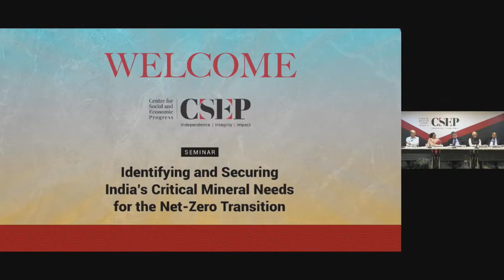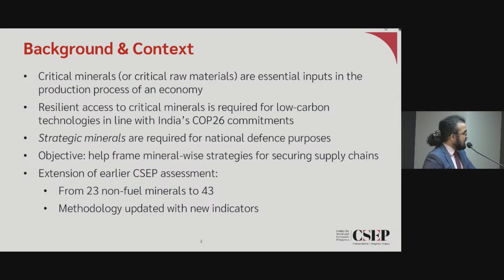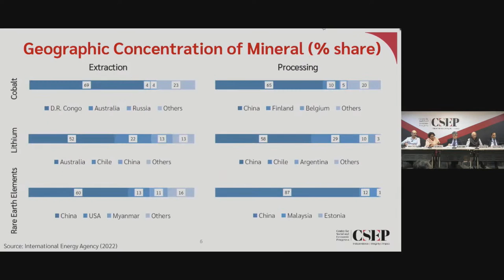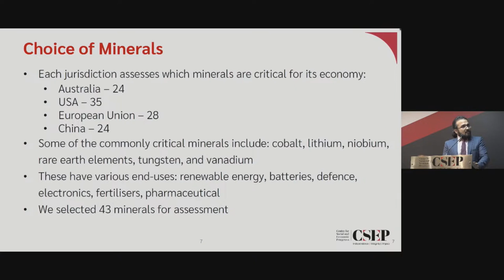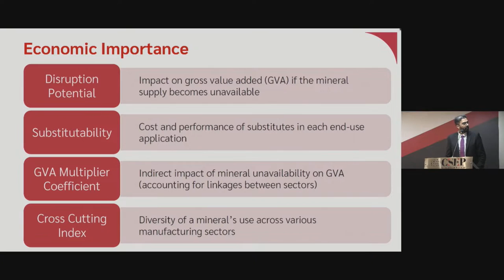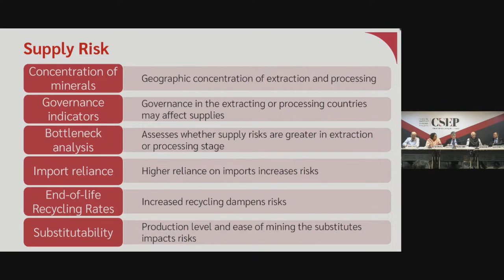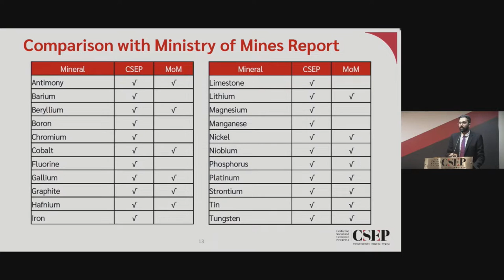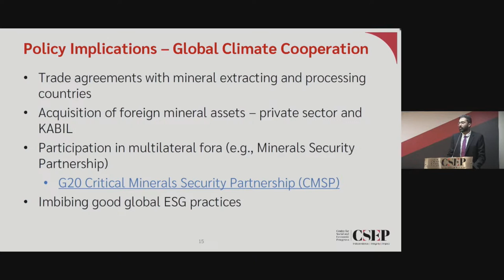Seminar | Identifying and Securing India’s Critical Mineral Needs for the Net-Zero Transition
The Centre for Social and Economic Progress is delighted to invite you to the Seminar on Identifying and Securing India’s Critical Mineral Needs for the Net-Zero Transition. The seminar will take place on Wednesday, July 12, 2023, 03:30 pm - 5:00 pm IST, and will be held in a hybrid format. Attendees may join us in person at the CSEP Auditorium (6 Jose P Rizal Marg, 2nd Floor, Chanakyapuri, New Delhi - 110021) or online via Zoom. The seminar will also stream live on YouTube.

Critical minerals refer to mineral resources, both primary and processed, which are essential inputs in the production process of an economy, and whose supplies are likely to be disrupted due to the risks of non-availability or unaffordable price spikes. A recent study by CSEP evaluated the criticality of minerals based on their demand and supply-side factors. It found 22 minerals, including cobalt, lithium, and phosphorous, to be the most critical for India. The Ministry of Mines released its report enumerating the first list of critical minerals for India on June 28, 2023, which included inputs from the findings of the CSEP report and identified 30 minerals critical for India.

We are delighted to bring together the following distinguished speakers to share their thoughts on the pressing need for critical minerals to meet India’s net-zero ambitions, the assessment of critical minerals for India, and strategies to ensure resilient access to these minerals:

Keynote Address:
Suman Bery - Vice Chairperson, NITI Aayog

Chair:
Rakesh Mohan- President Emeritus and Distinguished Fellow, CSEP

Moderator:
Rajesh Chadha - Senior Fellow, CSEP

Panelists:
Veena Kumari Dermal - Joint Secretary, Ministry of Mines
Ranjan Mathai - Former Foreign Secretary
Pankaj Satija - Managing Director, Tata Steel Mining

Presenters:
Ganesh Sivamani - Research Associate, CSEP
Karthik Bansal- Research Analyst, CSEP

Concluding Remarks:
Laveesh Bhandari- President and Senior Fellow, CSEP